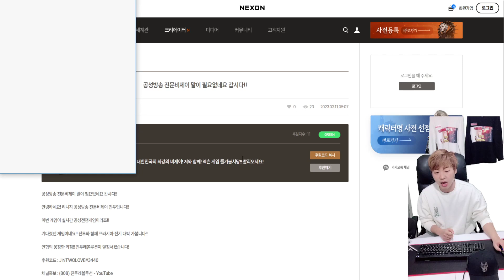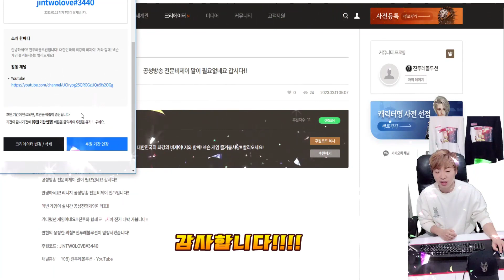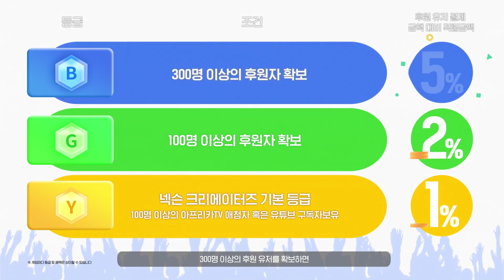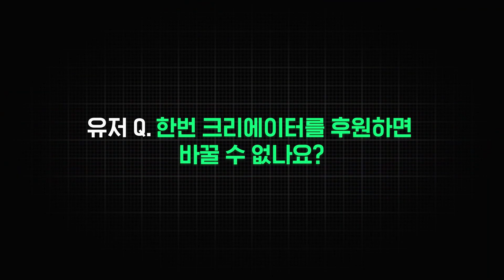구독자여러분!! 도와주세요!!! 힘이 필요합니다!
구독자 여러분!! 도와주세요!!
진투의 새로운 도전!!
구독자 여러분의 힘이 필요합니다!